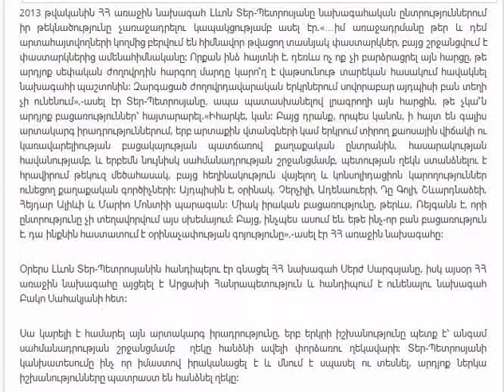Լևոն Տեր-Պետրոսյանի վերադարձի ժամանակը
Լևոն Տեր-Պետրոսյանի վերադարձի ժամանակը Նոր տեսանյութերի և լավագույն նորությունների համար այցելեք Մենք տեղափոխվել ենք, միացեք մեր նոր ալիքին